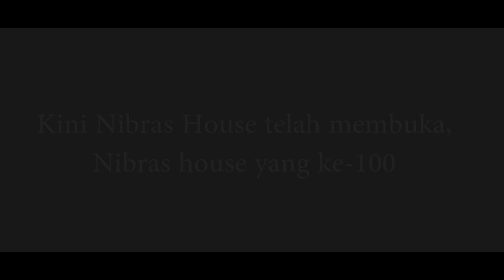NIBRAS HOUSE KE 100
Assallamuallaikum
Wr. Wb

Allhamdulilah sebuah perjalanan dan pencapaian  yang sangat luar biasa.
Nibra's House dengan pembukaan store yang ke 100, semakin dekat dengan keluarga Indonesia semoga pencapaian ini bisa membawa keberkahan untuk seluruh keluarga di Indonesia.

Salam penuh cinta serta  salam hangat penuh hikmat untuk
Nibra'sbigfamily